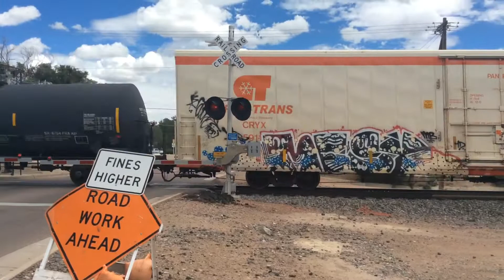A Southbound BNSF #4459 Manifest Freight Train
So Their Was A Southbound BNSF #4459 Manifest Freight Train To Pueblo HI Yard For The Freight Train.

BNSF
#4459 GE C44-9W
#4026 GE C44-9W

If you like it subscribe and like and comment down below what you guys think and I’ll see you guys next time in the next video if you guys don’t get hit by the next train.